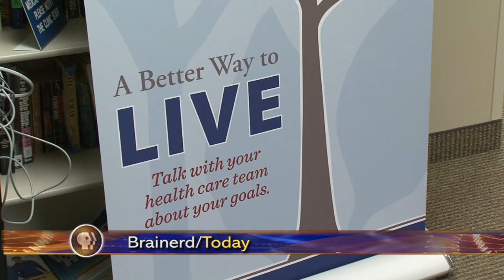Brainerd Veterans Affairs Clinic Great American Smokeout Event - Lakeland News at Ten - November 21